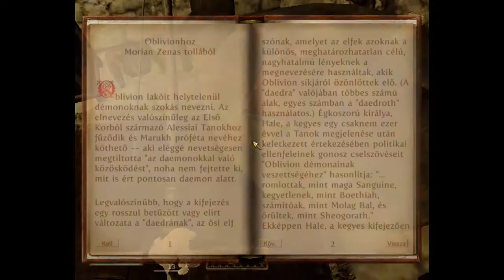Oblivion - 7. rész (Weynon-apádság, A hajnal útja)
Elmegyünk a Weynon-apádságba Martinnal. Majd leadjuk őt a Pengéknek. Illetve megindulunk a Királyok Amulettje után.

Küldetések:
Weynon-apádság
A hajnal útja

Főbb karakterek:
Martin Septim
Jauffre
Baurus
Tar-Meena
Raminus Polus
Bothiel

Helyszínek:
Weynon-apádság
Felleghajtó-templom
Főváros
Misztikus Egyetem
Csatornák